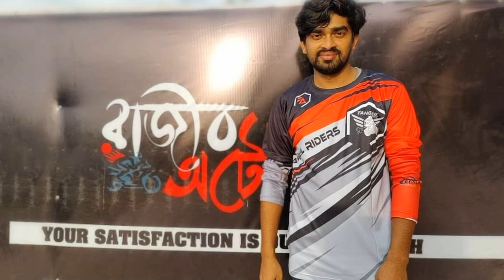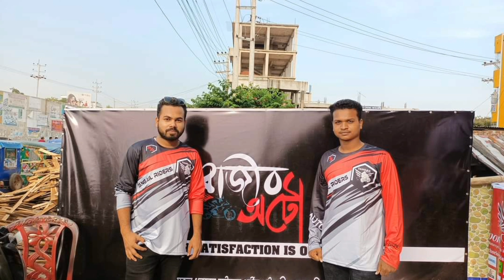রাজিব অটো মির্জাপুর টাঙ্গাইল লোকেশন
রাজীব অটো আউট লেট লোকেশন।
যারা টাংগাইল বা মির্জাপুরের পশ্চিমে থেকে আসবেন তারা সরাসরি দেওহাটা বাসস্ট্যান্ডে নেমে ওভার ব্রিজ ক্রস করে রাস্তার দক্ষিন পাসে হাটলেই পেয়ে যাবেন ওয়ালটন + সিংগারের সো-রুম।
আর যারা কালিয়াকৈরে আসে পাসে আছেন তারা দেওহাটা স্টেশনে নেমে একটু সামনে হাটলেই পেয়ে যাবেন।
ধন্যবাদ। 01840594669